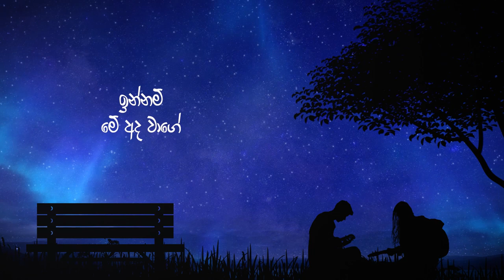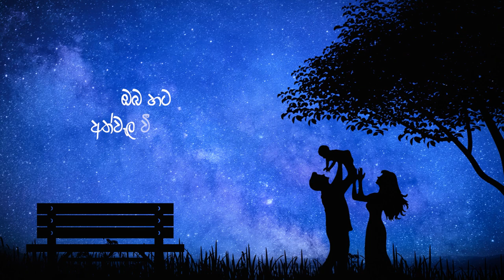සසර මාවතේ | Sasara Mawathe - Shadrach Fernando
සසර මාවතේ | Sasara Mawathe

Artist – Shadrach Fernando
Composed & Melody – Piyal Perera
Lyrics – Chandradasa Fernando
Music Arranged – Suresh De Silva
Mixed & Mastered – Milan Fernando
Video Production – Vimuktha Padmasiri
Video Concept – Prasad Jayanga

Special Thanks
Piyal Perera
Sriyantha Fernando
Dilanthi Fernando